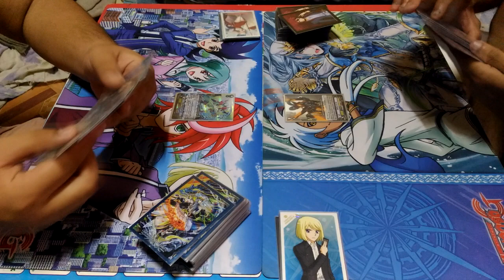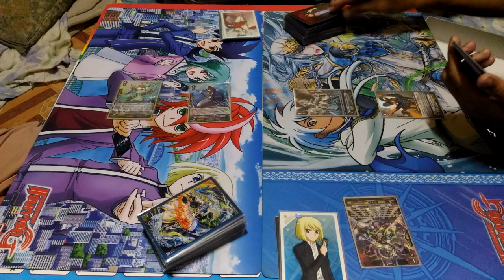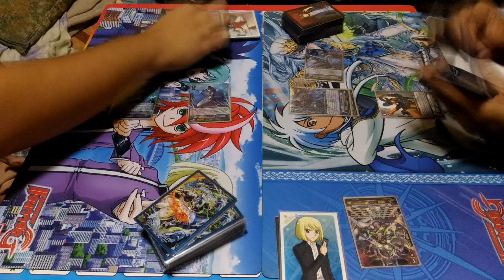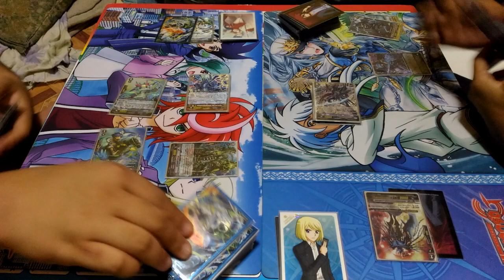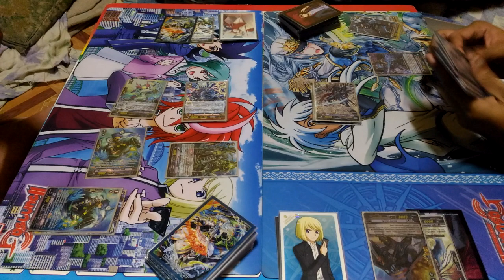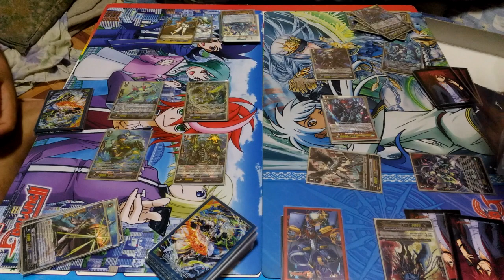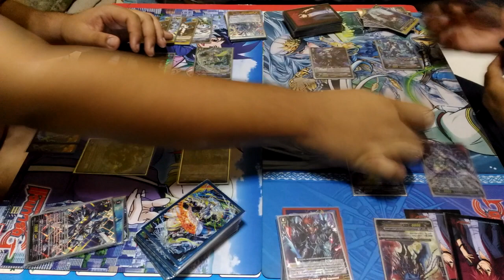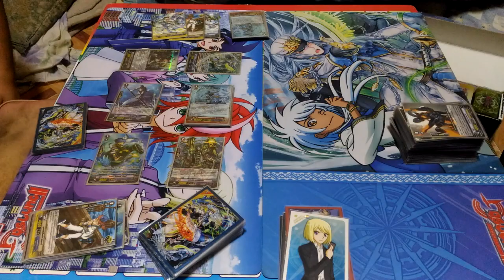Aqua Force (Thavas) Vs. Shadow Paladin (Diablo) Battle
การต่อสู้ระหว่าง Aqua Force (Thavas) Vs. Shadow Paladin (Diablo)